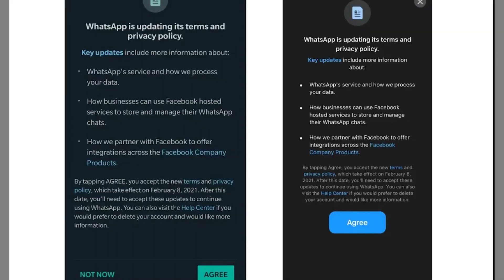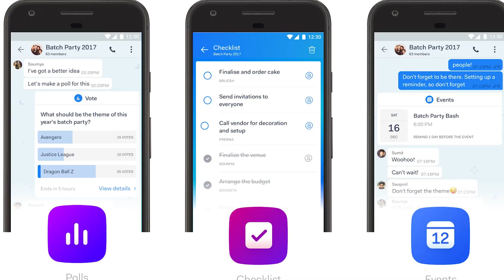BEST WHATSAPP ALTERNATIVE🔥 TELEGRAM 😍SIGNAL AND MORE⚡ KONSA APP BEST HAI?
Dosto is video me mai aapko whatsapp ke kuch best alternative apps ke baare me batane wala hun .dosto jaisa ki aap sabhi ko pata hoga whatsapp ke new privacy policy ke baare me to isi wjah se kai log iska alternative app serach kar rahe hai to ye video un logo ko lie best hai to chalo dekhte hai.